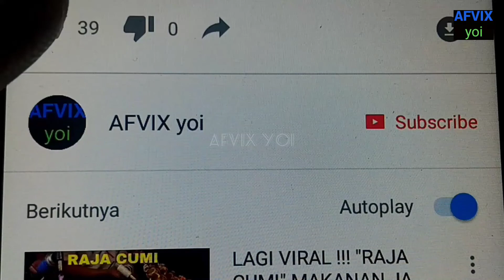MAINAN JADUL | MAINAN JAMAN OLD | MAINAN JAMAN DULU | PERMAINAN JADUL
Mainan jadul
Permainan jadul
Mainan jaman dulu
Permainan jaman dulu
mainan anak jaman dulu
mainan anak jaman dulu 90an
mainan anak jaman dulu 80an
mainan
Mainan anak
permainan anak
permainan anak laki2
permainan anak perempuan
Mainan anak2
permainan anak2
Mainan anak sd
permainan anak sd
Mainan
permainan
Mainan masak masakan
Mainan anak laki
Mainan jual jualan
mainan jaman old
Mainan jaman 90an
Mainan jaman dulu 90an
Mainan jaman dahulu
Mainan jaman dulu tamagotchi
Mainan jaman dulu yang terlupakan
Mainan jaman old vs mainan jaman now
permainan anak kecil jaman dulu
permainan jaman dulu dan cara bermainnya
permainan anak sunda jaman dulu
permainan jaman old
permainan nintendo jaman dulu
permainan jamuran
permainan jaman baheula
permainan jaman dulu tahun 90an
permainan jaman dulu sunda
permainan jaman jadul
permainan jaman dulu lucu
gambar umbul
permainan umbul
mainan umbul
pistol mainan
mainan bp
mainan bongkar pasang
permainan bp
permainan bongkar pasang
komik paling lucu
komik lucu
komik petruk gareng
komik petruk gareng horor
komik petruk tatang s
komik petruk dan gareng
komik petruk tumaritis
mainan jadul bermanfaat
permainan jadul bermanfaat
mainan jadul tahun 80an
permainan jadul tahun 80an
mainan jadul era 80an
permainan jadul era 80an
nostalgia
permainan yang hampir punah
mainan yang hampir punah